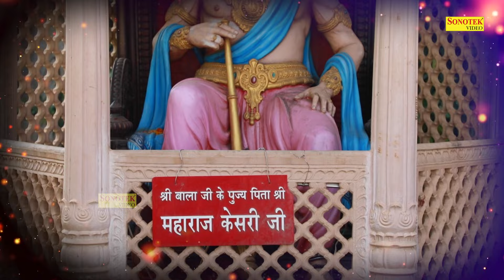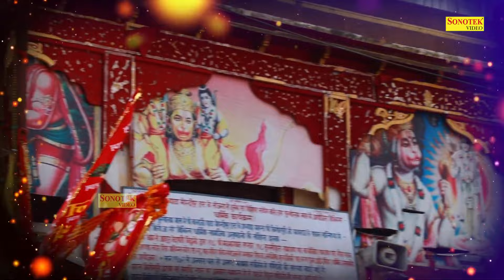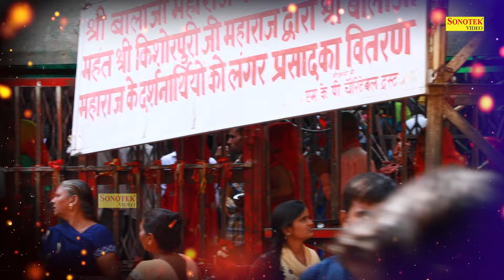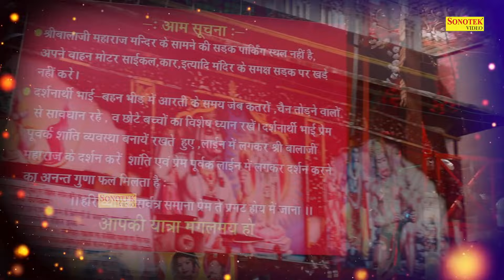कथा सालासर बालाजी, Salasar Balaji Katha, Ds Pal, Hanuman Katha, Salasar Balaji Song, Hanuman Song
Title :- कथा सालासर बालाजी, Salasar Balaji Katha

Salasar Balaji Sonotek,
कथा सालासर बालाजी,
Salasar Balaji Katha,
Ds Pal,
Hanuman Katha,
Salasar Balaji Song,
Hanuman Song,
ds pal hanuman katha,
ds pal hanuman bhajan,
ds pal salasar balaji katha,
ds pal hanuman song,
ds pal bhakti song hanuman,
ds pal bhajan hanuman,
latest katha salasar balaji katha,
lyrics katha salasar balaji katha,
katha salasar balaji katha,
latest salasar katha,
lyrics salasar katha,
lord salasar katha,
salasar katha ds pal,
salasarbalaji katha dspal
salasar balaji sonotek,